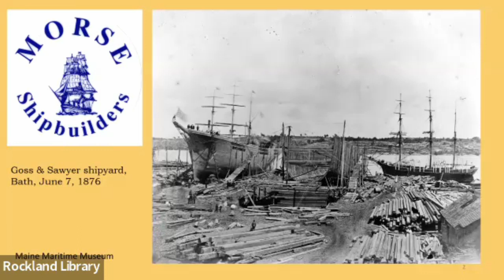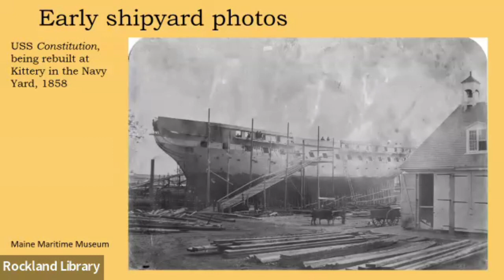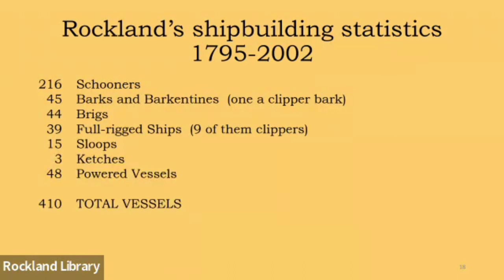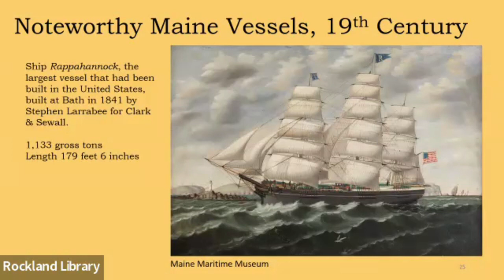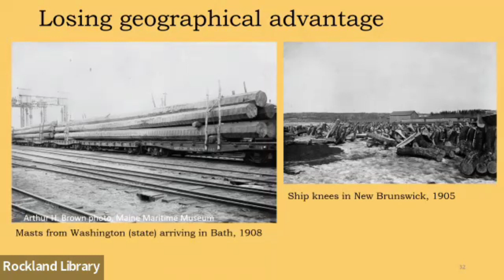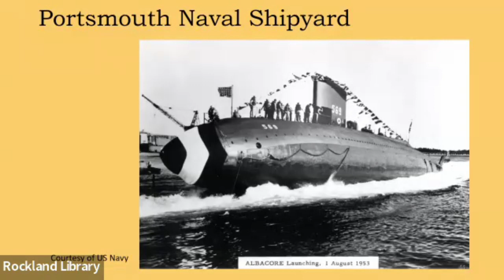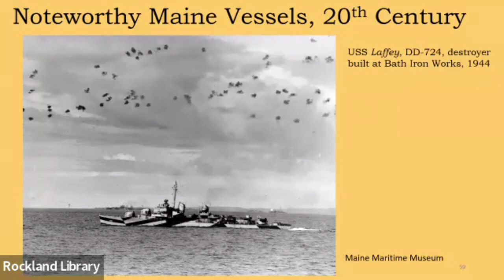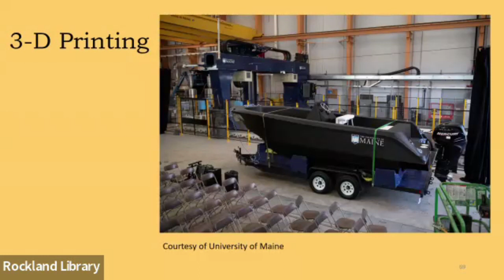Two Centuries of Maine Shipbuilding: A History Talk by Nathan Lipfert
The Rockland Public Library is pleased to present this recording of our event with Nathan Lipfert.

Join us for an afternoon celebrating the history of Maine shipbuilding! Historian Nathan Lipfert offers a presentation highlighting shipbuilding activity in the centuries following statehood and covering the entire coast, examining both the vital role the industry has played both in Maine’s economic and social histories and its continuing relevance to national security.

Nathan Lipfert is Curator Emeritus at the Maine Maritime Museum in Bath, where he worked from 1971 to 2017 in various curatorial capacities. He studied at Hofstra University, Vermont College of Norwich University, and the National Archives Institute. A nautical and maritime historian, he has written extensively on the subject. He lives in Woolwich, Maine.